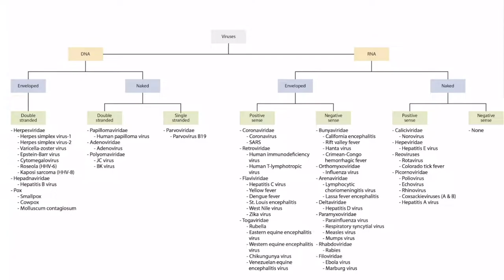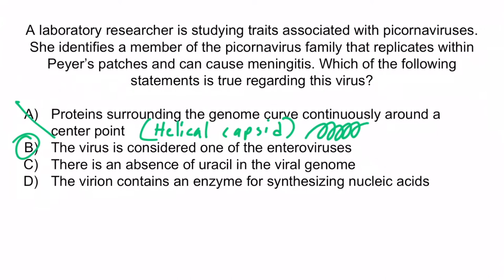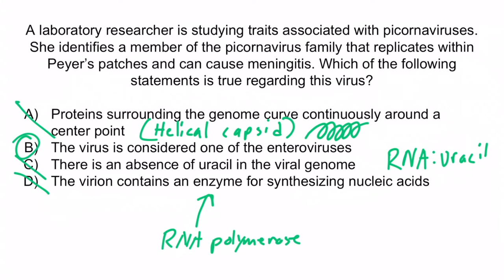Echovirus for the USMLE Step 1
Better than Sketchy, and completely free. Watch our entire microbiology library right here on YouTube, for free, forever.

Covered in this video: Echovirus, RNA virus, positive sense, icosahedral capsid, linear virus, internal ribosomal entry site, IRES, naked, enterovirus, fecal-oral transmission, salivary transmission, meningitis, cleaved, functional proteins, endocytosis